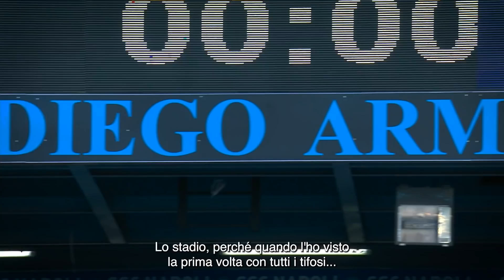5 minuti con Stanislav Lobotka | 5 minutes with Stanislav Lobotka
5 minutes with Stanislav Lobotka | 5 minuti con Stanislav Lobotka